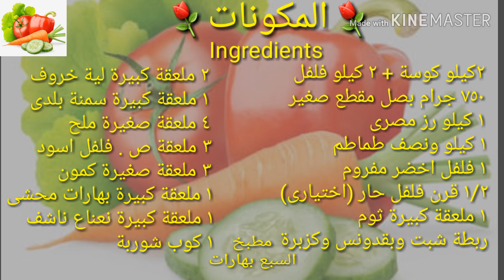محشى كوسة وفلفل وخلطة لكل انواع المحاشى ريحة وطعم روعة 👌👌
سر خلطة المحشى بطريقة امهاتنا ريحة وطعم روعة ، محشى مشكل ، محشى كوسة وفلفل ، المحشى المصرى بكل التكات